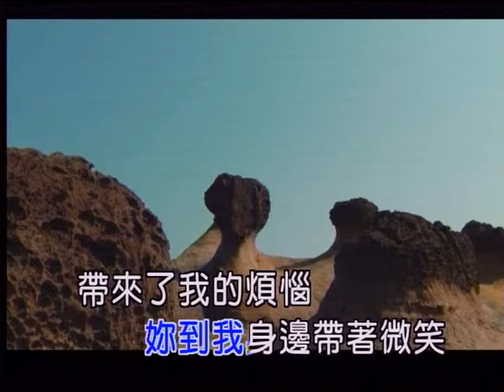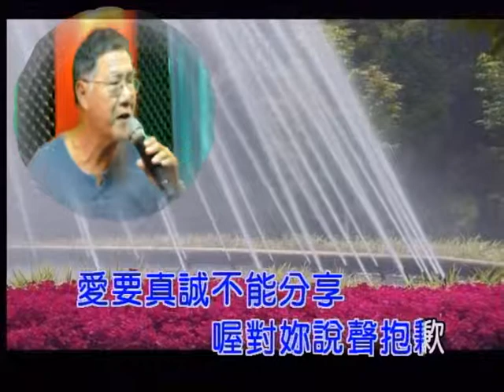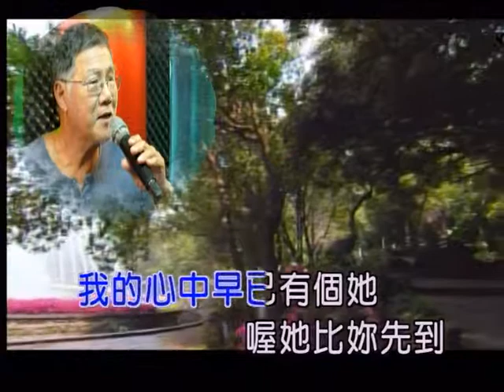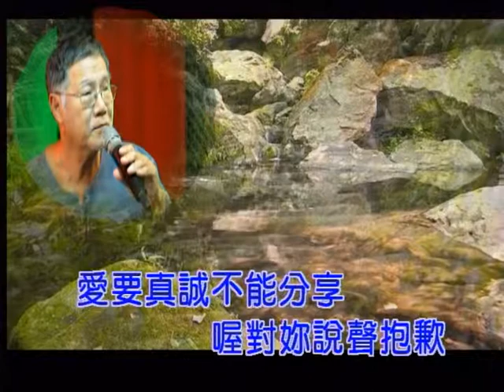艋舺和平社區聯誼會 黃錦鎮 演唱：遲到